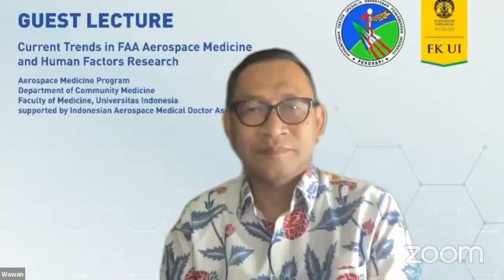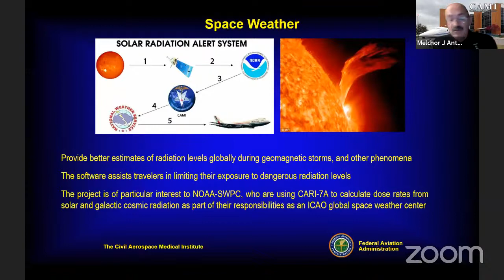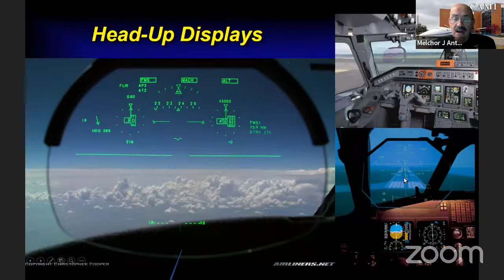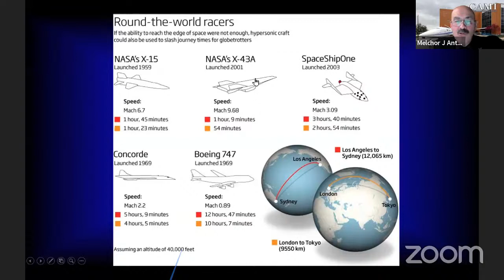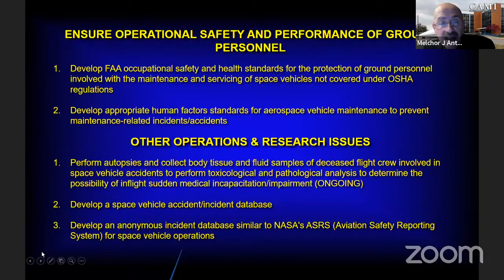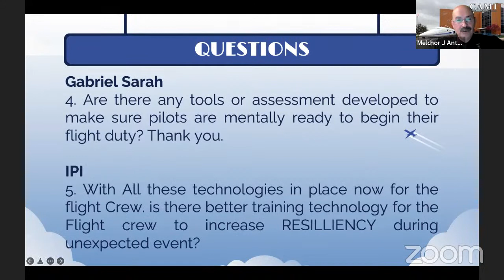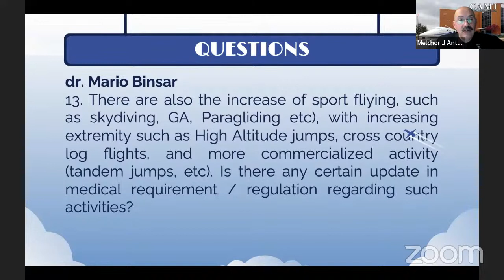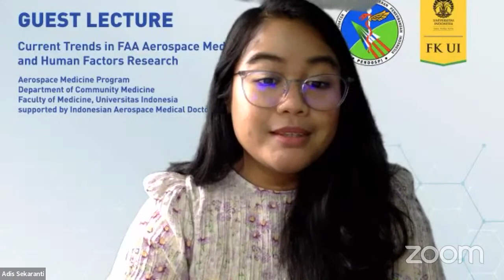Guest Lecture Melchor J. Antuñano, M.D., M.S., FAsMA, FAsHFA